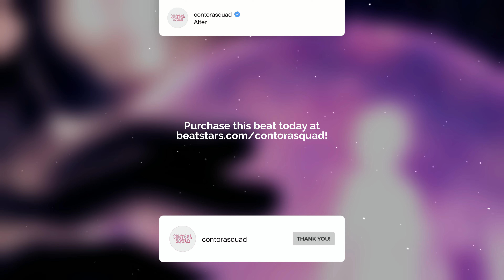Playboi Carti Type Beat - "Alter" | Yeat Type Beat x Kankan Type Beat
🎧 This beat is free for non-profit use. If you use it, you must credit me (prod. by contorasquad). For profit purposes please purchase a lease.

142 bpm Cm

0:00 - Intro
0:27 - Verse
0:40 - Hook
0:54 - Verse
1:21 - Hook
1:49 - Outro